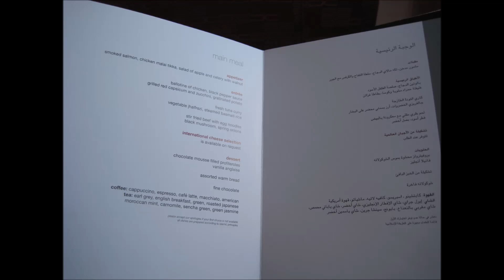Qatar Airways Business Class MLE-DOH